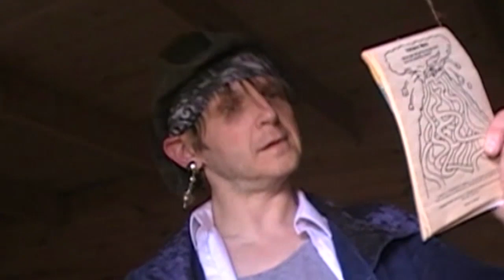Adam Ant Antmusic metal cover (Lockdown band)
The Lockdown cover band project is a rotating roster of friends recording covers of our favourite songs while stuck in isolation during the Covid19 pandemic of 2020.

Featuring

Vox - Andy West (Meltminder)
Guitar - Alicia Jett Rose (Energy Vampyres/Short Straw)
Guitar - Mark Humphrys (Energy Vampyres)
Bass - Alan Hillsden (The Clangers/Greg(o)rian)
Bass - Zoe Runner Jenkins
Midi Sequencing - Lewis Gale (Keratose/Near Death Experiment)
Lead tail wagger - Millie the Dog